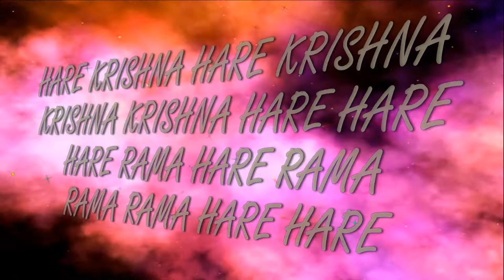29.01.2018 Sri Nityananda Trayodashi The dance of the children ISKCON Dnipro Ukraine